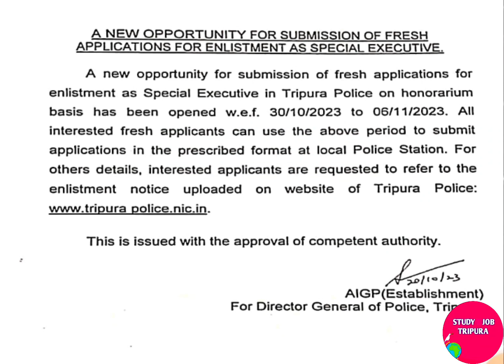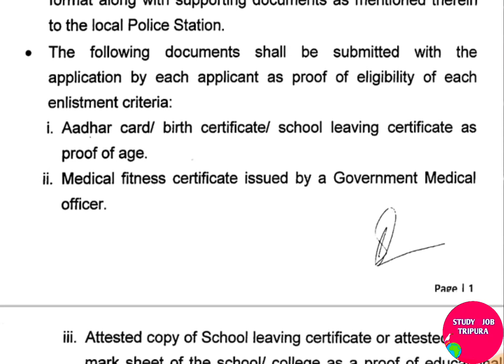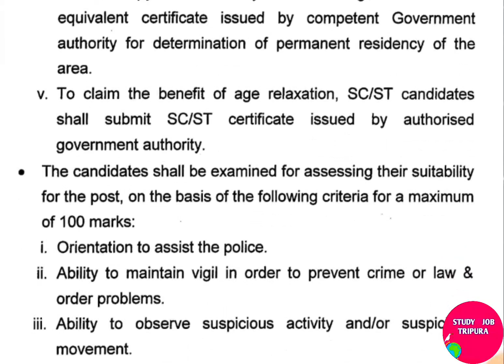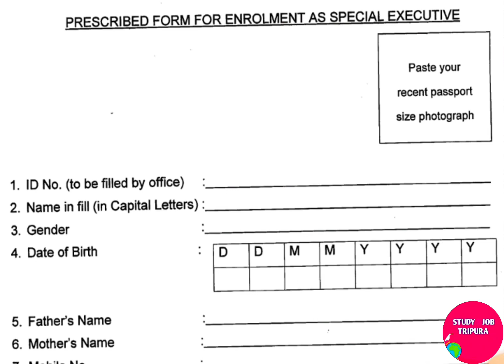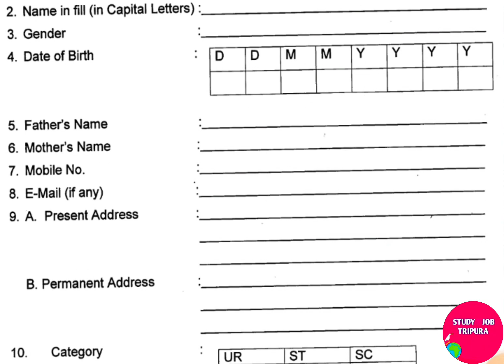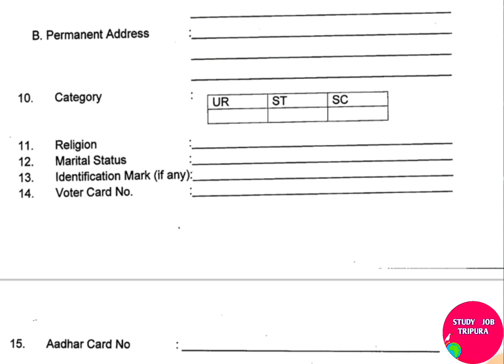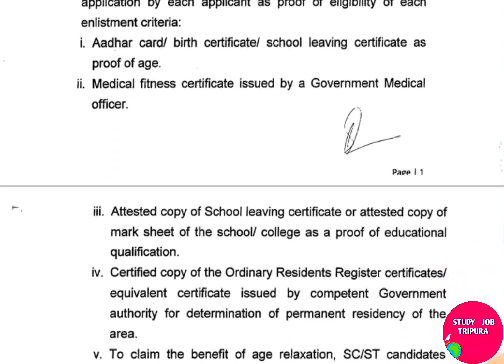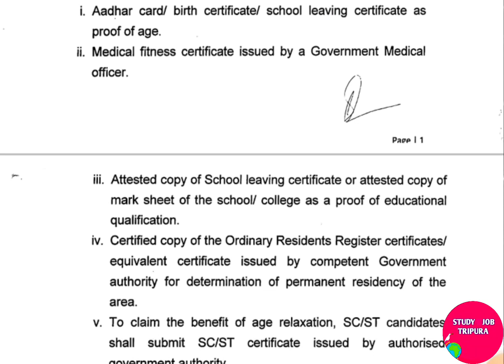Special Executive under Tripura Police ।। ফর্ম পূরণ ও জমা দেওয়ার প্রক্রিয়া ।। কি কি Ducuments ।।